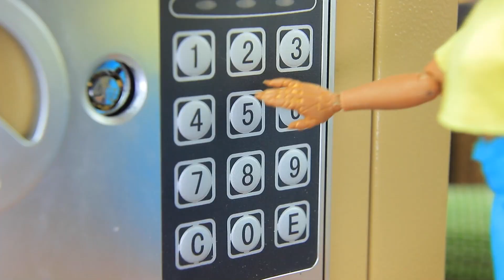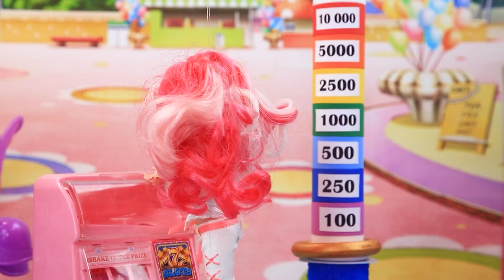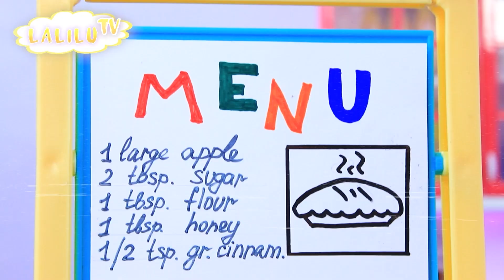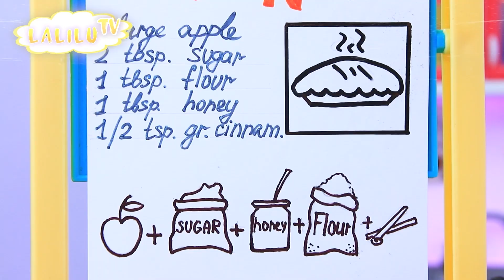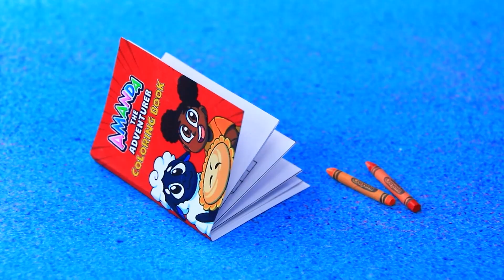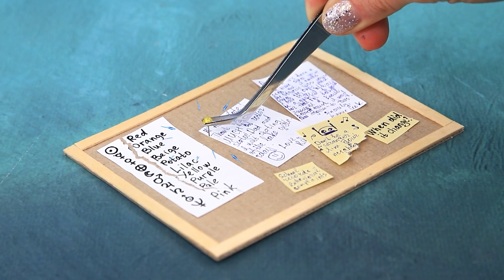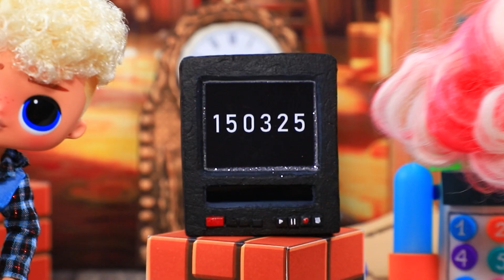Amanda Gerçek Hayatta / LOL için 30 Kendin Yap Projesi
Barbie LOL büyüyor | TÜM bildirimleri aç

Amanda, artık her günü neşeyle karşılayacak ve ilgiyle dolduracak olan sevgi dolu anne ve babası tarafından mutlu bir şekilde evlat edinildi. Ama küçük kızı ne bekliyor? Yeni ailesinde onu hangi inanılmaz maceralar ve unutulmaz anlar bekliyor? Bu soruların tüm cevapları heyecan verici yeni LaLiLu videosunda bulunabilir!

Gerekli Malzemeler:
• Akrilik
• Kumaşlar
• İpler
• Dekoratif elma
• Eva kağıdı
• Plastik kutu
• Biflex
• Saç Filesi
• Karton
• Çıktılar;
• Yarım boncuk
• Şişe
• Plastik pipet
• Boncuklar
• Plastik Kinder yumurtası
• Yumuşak kil
• Dekoratif çilekler
• Dekoratif beze
• Saten
• Payetler
• Duvak